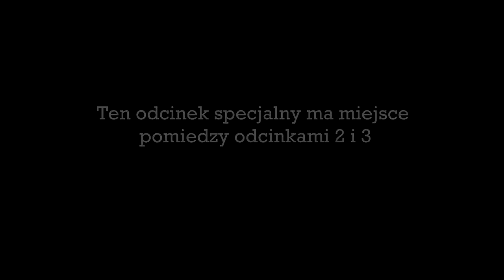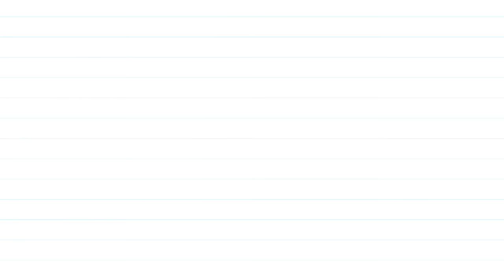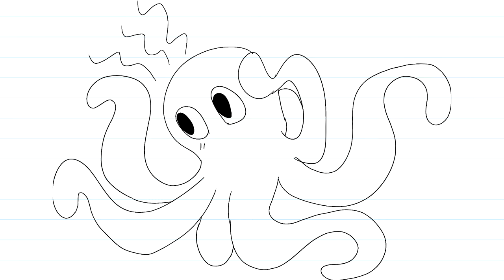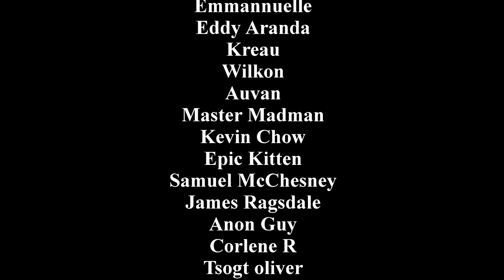Confinement Odcinek 2 i pół: Tylko My | Dubbing PL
Terapeuta Connora zaginął w niewyjaśnionych okolicznościach więc jego stanowisko przejmuje Dr. Powers.
Czego dowiemy się o dzieciństwie Connora? Czy Nathalie wreszcie odważy się powiedzieć mu co czuje? Co tu robi wielka ośmiornica?

Na te pytania odpowie odcinek specjalny z serii “Confinement” czyli niezwykłych i niewytłumaczalnych przygód nieśmiertelnego obiektu SCP.

EKIPA TECHNICZNA:
Reżyseria - @Deter3_FP
Montaż/Mix/Mastering/Miniaturka - @BlumekPL
Dialogi - @maci__

OBSADA:
Connor - Maksymilian “Yerba” Januszczyc
Doktor Nathalie Powers - Liwia @AshaVA Stępień
Doktor Stavros - eneMe

Original Animation - Lord Bung
Polub naszą stronę na Facebooku, aby być na bieżąco!

Dziękujemy za obejrzenie naszego filmu!

The animation isn't ours, we are just doing a Polish Dubbing for this.